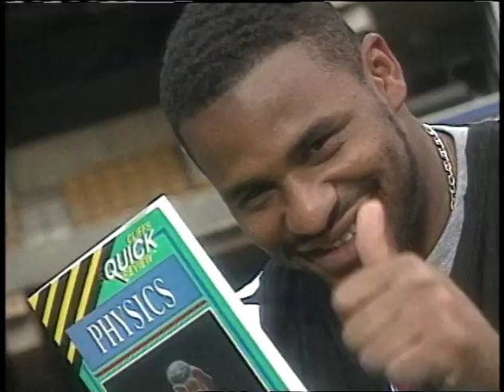ESPN SportsFigures - Boarding School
Tony Hawk and host Jacqui Malouf ride the half-pipe to explore the physics of energy and work.  Discussed: gravitational and kinetic energy, conservation of energy